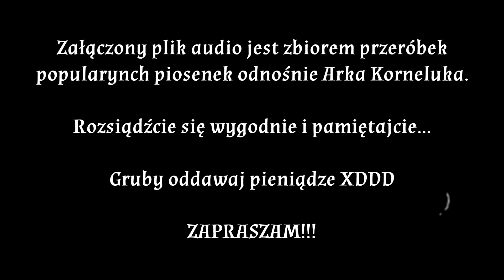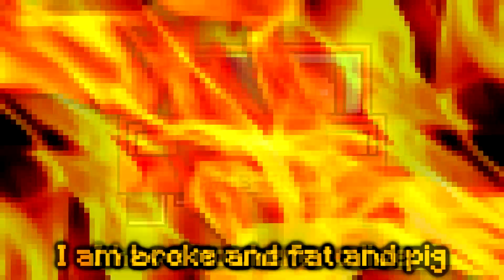MeHow2137 - AREK TO ŚWINIA (prod. Endus)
❤️ MeHow2137 ❤️
👌 Pozdro 600 Bonus BGC 👌
📙 Reszta Opisu:

● Snap: MeHow2137
● Miniaturka: MeHow2137
● Montaż: MeHow2137

📄 Prawo cytatu:
"Potoczne określenie wyjątku w prawie autorskim zezwalającego na wykorzystanie niewielkich fragmentów cudzej twórczości we własnych utworach bez konieczności uzyskania zgody twórcy."

🤮 Autyści: MeHow2137
🎼 Tekst: MeHow2137
🎹 Instrumental: Endus
🎧 Mix/Master: Endus
🎬 Video: MeHow2137